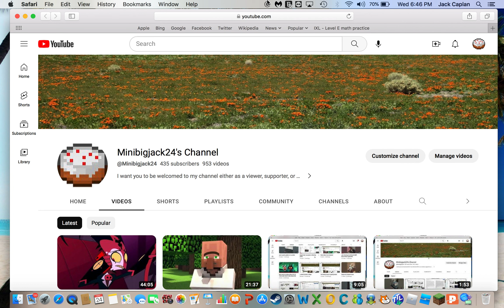Heading to Florida + Bath temperature issue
Just am mainly ranting about how my bath temperature thing is annoying me and how much time it'll take for me to fix it!!